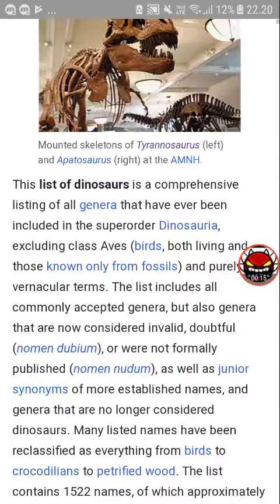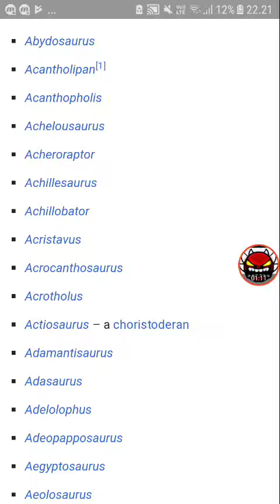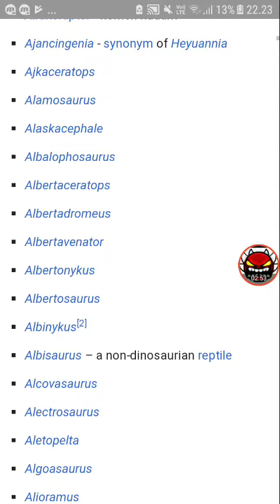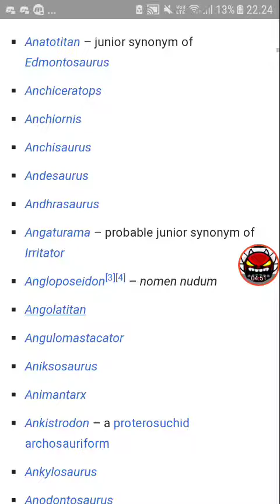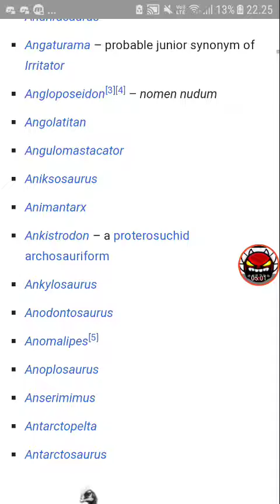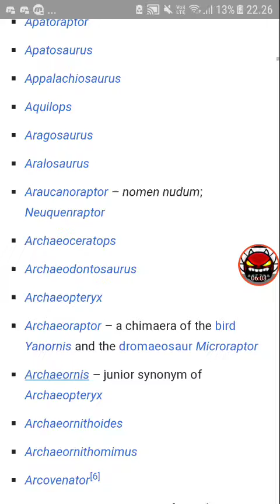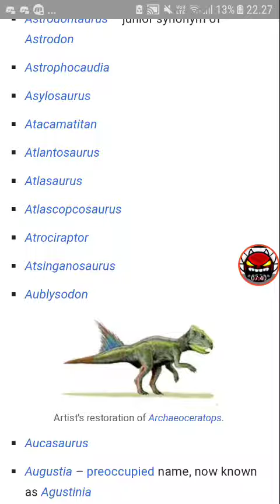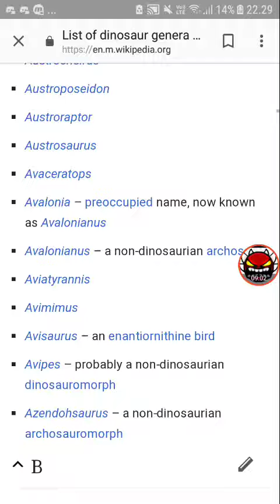Saying every known dinosaur that starts with A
9 minutes plus voice reveal